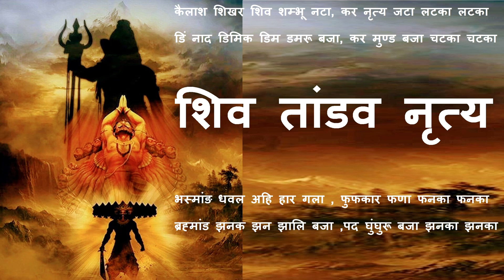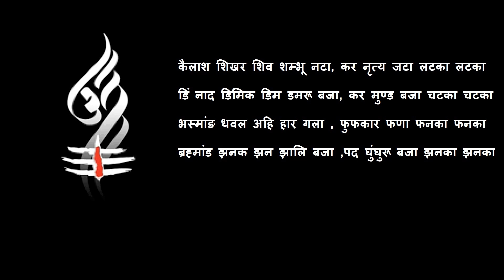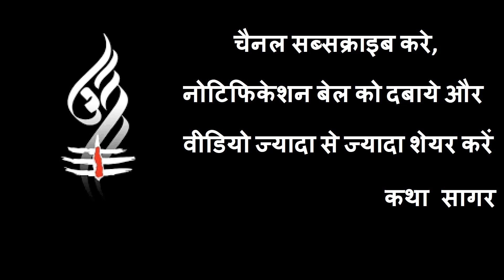शिव तांडव नृत्य, भगवान शंकर द्वारा किया जाने वाला अलौकिक नृत्य और रावण द्वारा रचित शिव तांडव स्त्रोत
कैलाश शिखर शिव शम्भू नटा, कर नृत्य जटा लटका लटका !
डिं नाद डिमिक डिम डमरू बजा, कर मुण्ड बजा चटका चटका !!
भस्मांङ धवल अहि हार गला , फुफकार फणा फनका!फनका!
ब्रह्मांड झनक झन झालि बजा ,पद घुंघुरू बजा झनका झनका !!

ताण्डव (अथवा ताण्डव नृत्य) शंकर भगवान द्वारा किया जाने वाला अलौकिक नृत्य है। ऐसा माना जाता है कि इसके अंदर भगवान की शक्तियां त्राहि मचाती हैं । शिव की तीसरी आंख के खुलने से हाहाकार हो जाता है।

तांडव के संस्कृत में कई अर्थ होते हैं। इसके प्रमुख अर्थ हैं उद्धत नृत्य करना, उग्र कर्म करना, स्वच्छन्द हस्तक्षेप करना आदि। भारतीय संगीत में चौदह प्रमुख तालभेद में वीर तथा बीभत्स रस के सम्मिश्रण से बना तांडवीय ताल का वर्णन भी मिलता है। वनस्पति शास्त्र में एक प्रकार की घास को भी तांडव कहा गया है।

शिव तांडव स्तोत्र भोलेनाथ के परम भक्त विद्वान् रावण द्वारा रचित एक स्तोत्र है। यह स्तुति पंचचामर छंद में है। मान्यता है कि रावण जब कैलाश लेकर चलने लगे तो शिव जी ने अंगूठे से कैलाश को दबा दिया। परिणामस्वरूप कैलाश वहीं रह गया और रावण दब गया। अंत में रावण ने भगवान शिव की प्रशंसा में शिव तांडव स्तोत्र को रच डाला और तेज - तेज भगवान शिव की स्तुति करने लगा। 17 श्लोकों के इस शिव तांडव स्तोत्र से भगवान शिव अत्याधिक प्रसन्न हो गए और उसे वरदान देकर कहा कि तुम्हारा यह स्तोत्र हमेशा अमर रहेगा और जो भी मेरी स्तुति मे इस स्तोत्र का पाठ करेगा। उसे मेरा आर्शीवाद प्राप्त होगा। इस स्तोत्र को रचने के कारण ही भगवान शिव ने लंका नरेश को रावण नाम से संबोधित किया।

शिव तांडव स्तोत्रम का पाठ करने के लाभ चमत्कारी हैं। यह आपको शक्ति, मानसिक शक्ति, सुख, समृद्धि और बहुत कुछ देता है। शिव तांडव स्त्रोत का पाठ यदि रात्रि में किया जाए तो शत्रु पर प्राप्त होती है । शिव तांडव स्त्रोत को सुबह भजन के रूप में पाठ करने से आपको अपने पापों से मुक्ति मिलती है। शिव तांडव स्त्रोत का पाठ करने से जन्म कुण्डली में पितृ दोष और कालसर्प दोष से भी मुक्ति मिलती है।